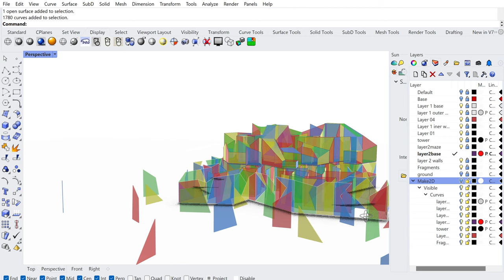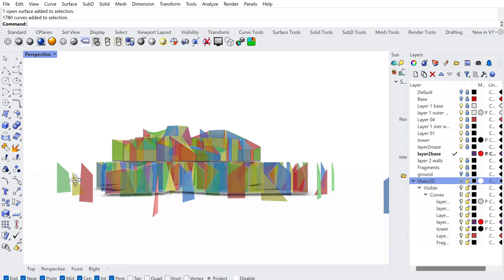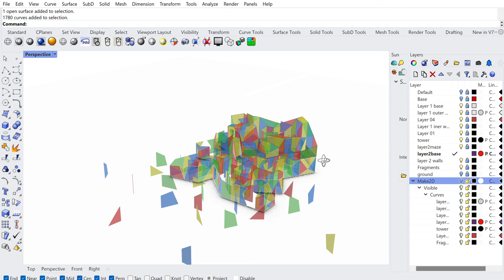Maze Rhino Model